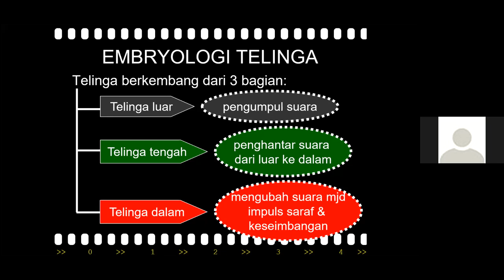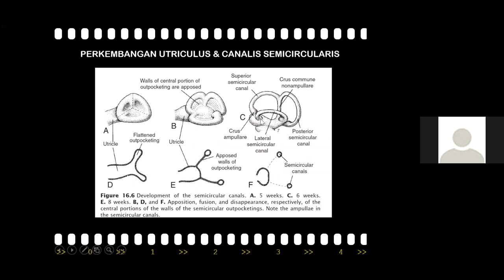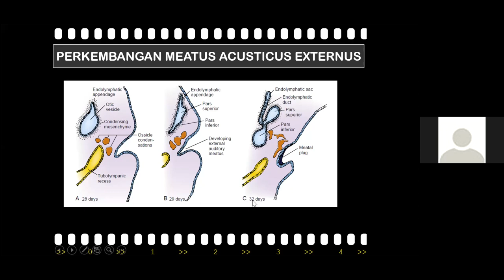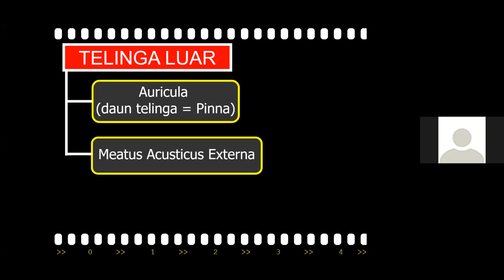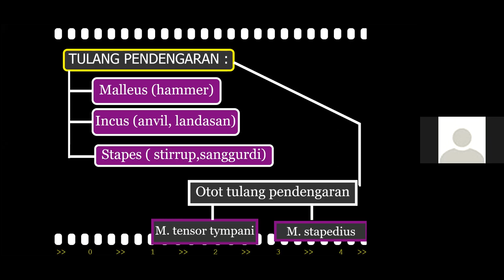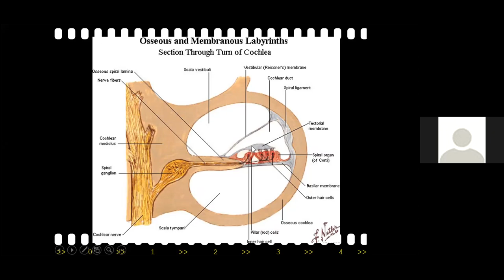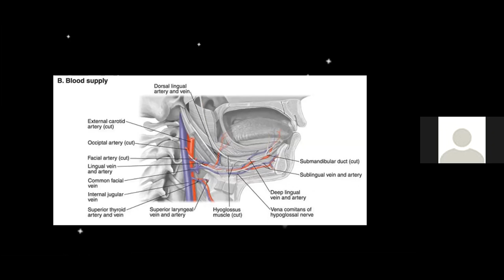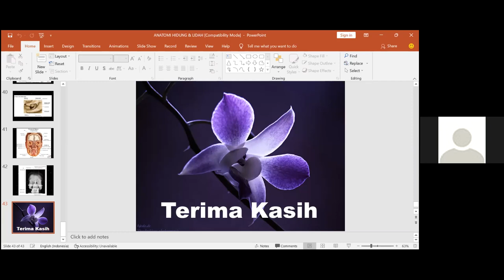SSS2 K1 2